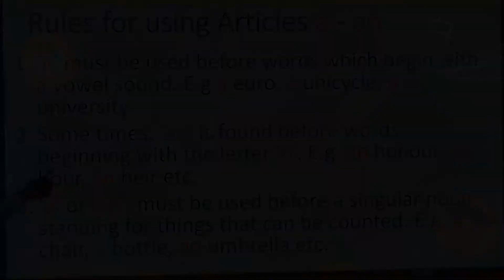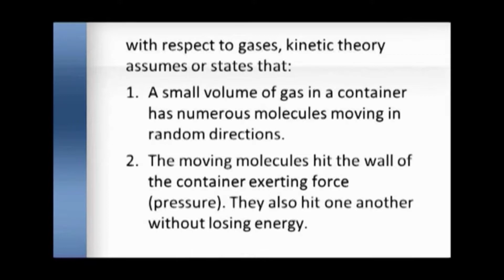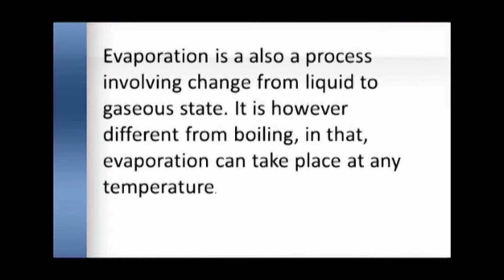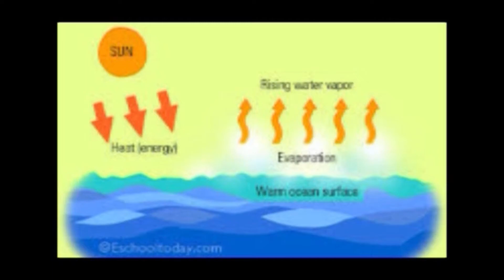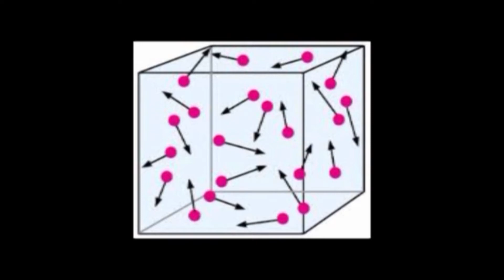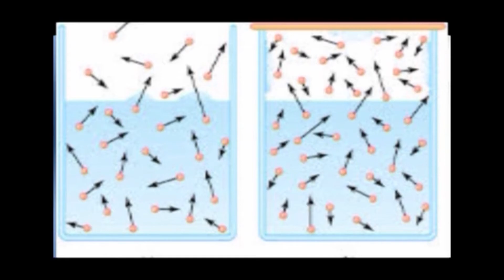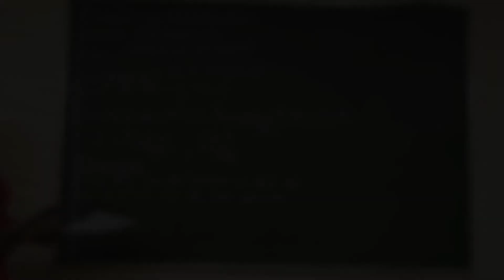8 BASIC SCIENCE (JSS 2) BOILING AND EVAPORATION USING KINETIC THEORY